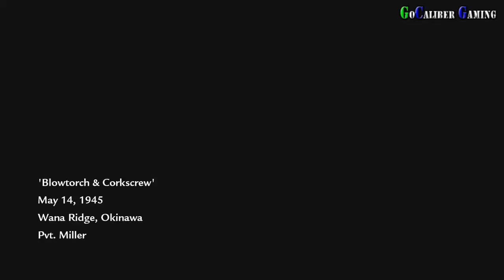CALL OF DUTY: World At War Walkthrough - Part 12 - Solo Campaign: Blowtorch & Corkscrew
CALL OF DUTY: World At War
Published By: Activision Blizzard, Activision, Glu Mobile
Developed By: Treyarch, Exakt, n-Space, Glu Mobile
Genre: 3D, Action, First-Person, Shooter, Team-Based
US Release Date: November 1, 2008
ESRB: Mature

Solo Campaign: Blowtorch & Corkscrew

Thanks